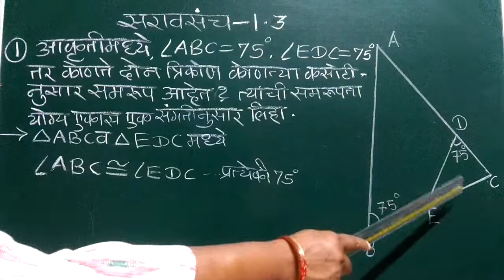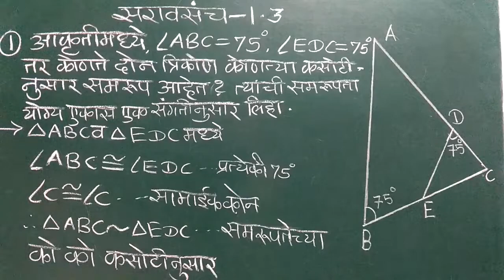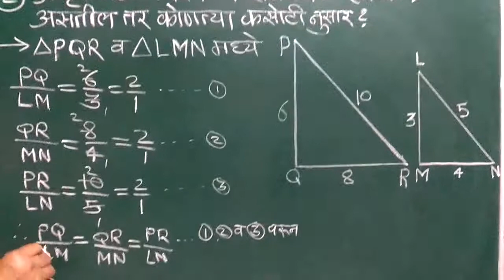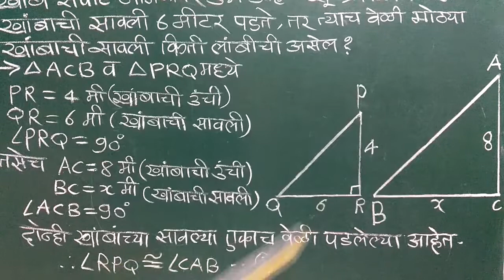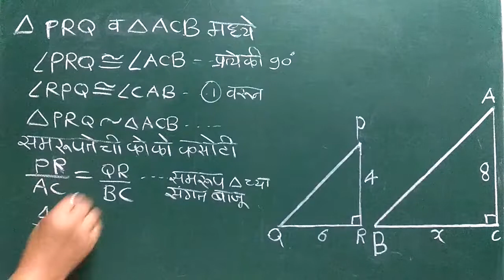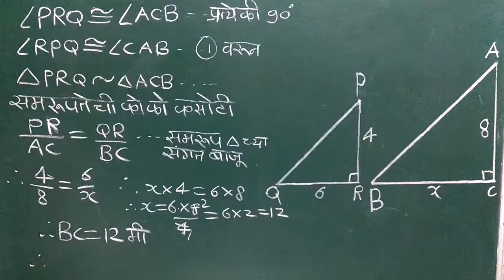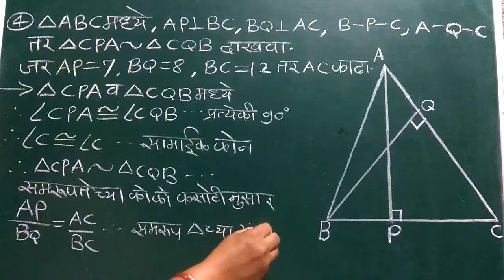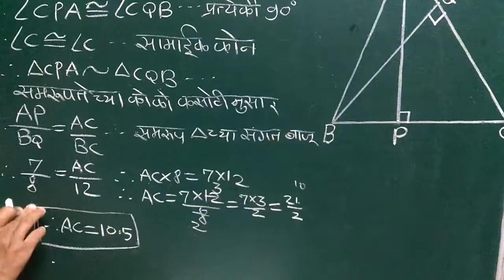गणित भाग - 2 , प्रकरण - 1 , सरावसंच - 1.3 , प्रश्न क्र - 1 , 2 , 3 , 4